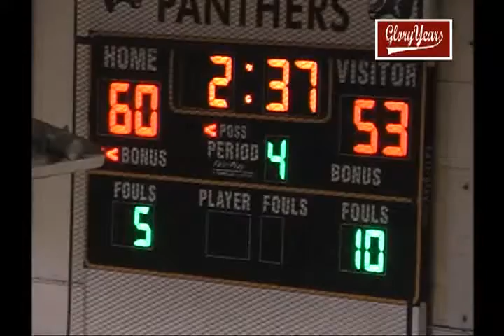D354 OH Lockland 70 Cincinnati Christian 64 2008 BB VOB 04